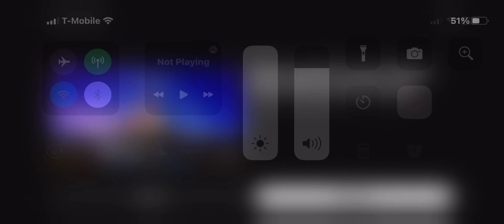Disney/Walt Disney Animation Studios (2012) Wreck-It Ralph English (UK) [Audio Description]